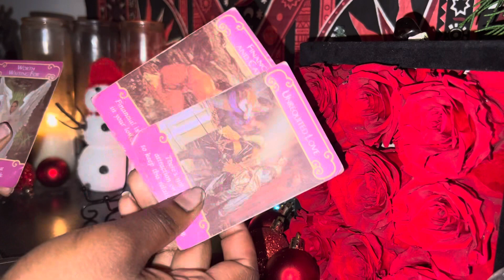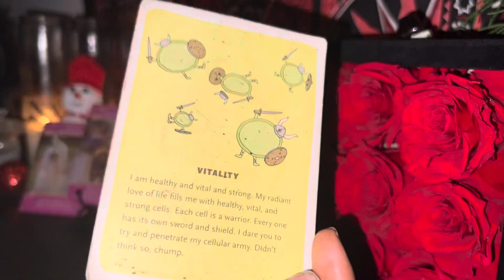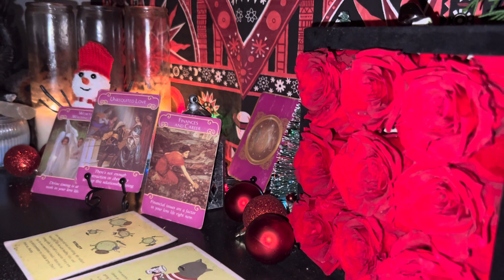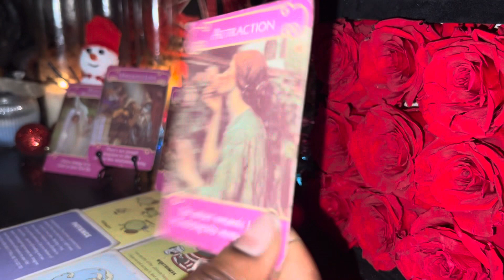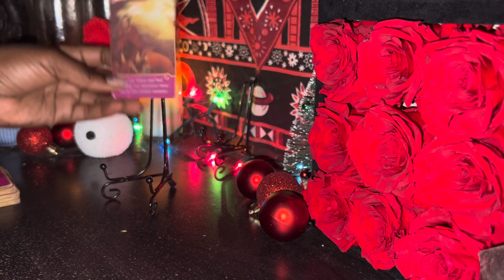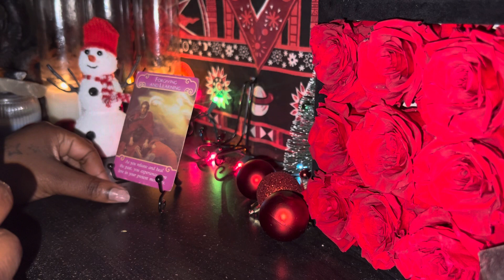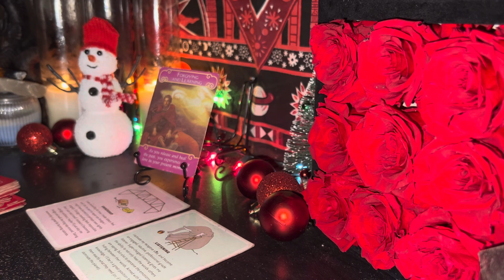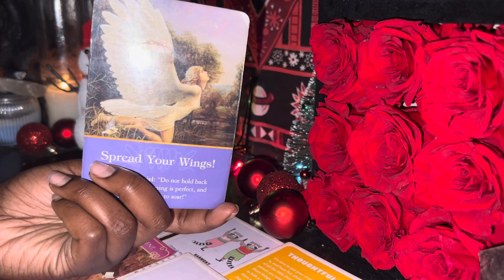Should You Stay In This Connection? 💔❤️‍🩹| Pick A Card Reading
⭐️Pile Pick : 2:47

✨Pile1: 5:09
✨Pile2: 17:31
✨Pile3: N/A